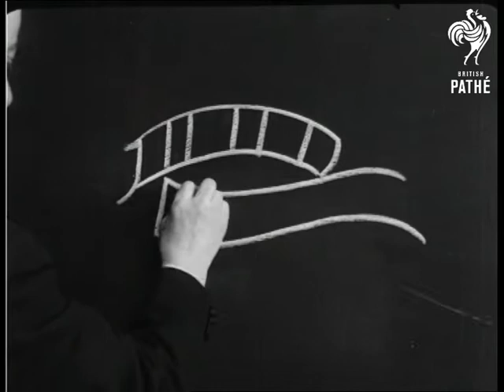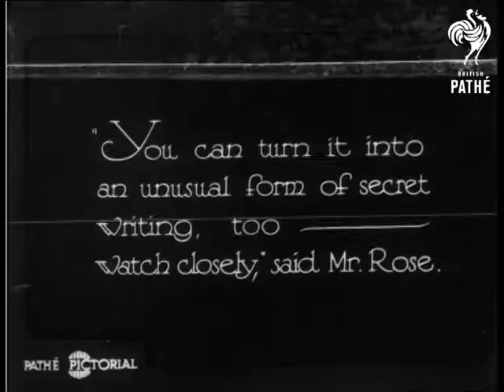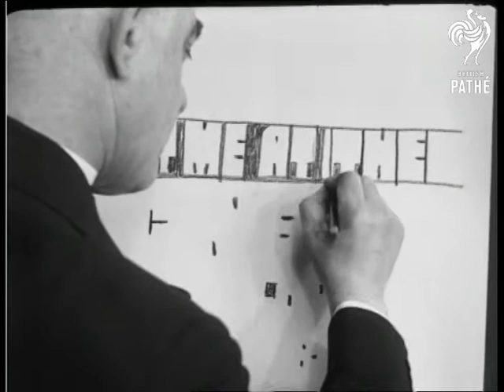A Novelty In Writing (1931)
Walter Rose, an inventor, shows a new technique for poster writing.

C/U of an artist drawing something on a blackboard with chalk, he draws some boxes then makes them into letters.  He makes the words "Cinema Theatre".  The man then draws boxes on a white piece of paper.  He makes the boxes into what looks like NA2710.  What does that mean?!

Mr Rose shows the audience how this can be used as an unusual form of secret writing.  C/U of a piece of paper with strange markings on it.  When the boxes are filled in - the following words are spelt out: " Meet me at the cinema - Love Bill."

Cute.

 FILM ID:908.13